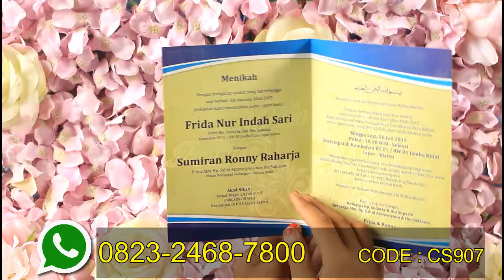CS907 wedding cards congratulations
In all actuality, drafting the perfect wedding message doesn’t have to be difficult at all. With a few tips, tricks, do’s and don’ts you will be on your way to crafting personalized wedding wishes that shine a spotlight of love on the couple and their one-of-a-kind happily ever after.